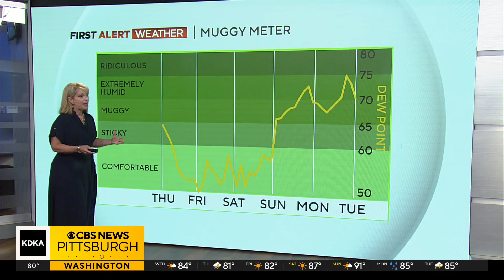KDKA-TV Afternoon Forecast (7/24)